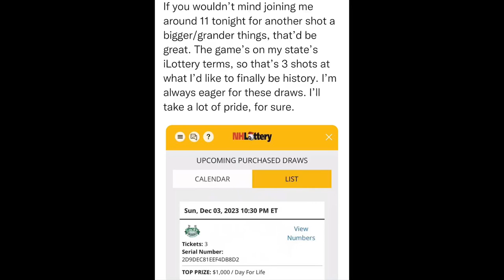SitRep2021 | 3 December, 2023, 21:54